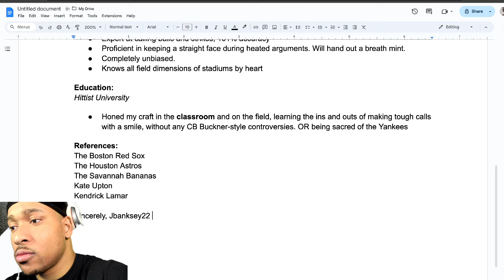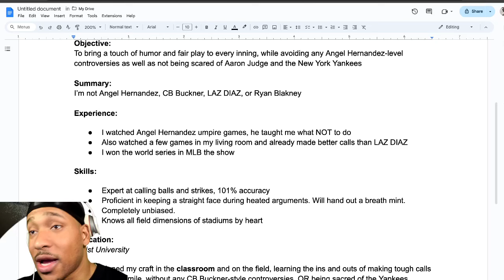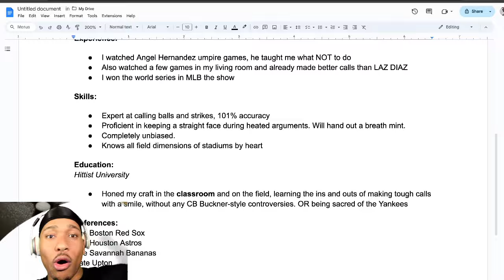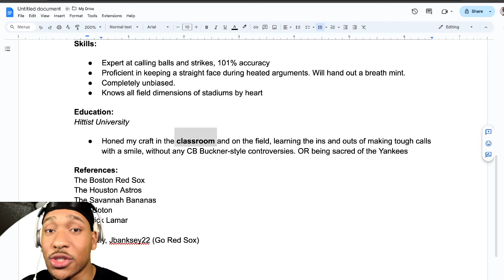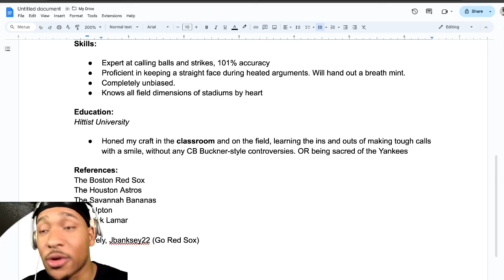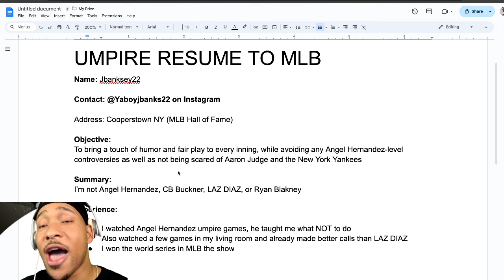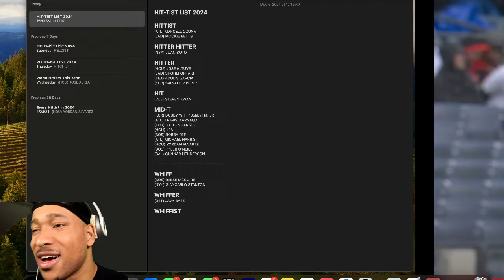GAME DOESN'T COUNT || TIGERS VS YANKEES GAME 3 HIGHLIGHTS FAN REACTION [RAIN DELAY GAME DON'T COUNT]